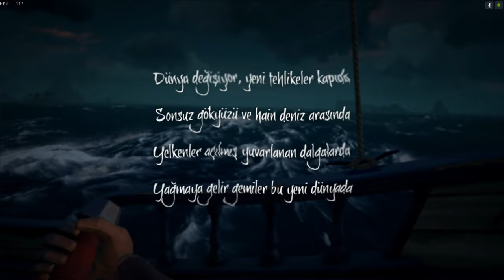Sea of Thieves / Media Markt Zorlu Korsan Olursa / Macera Dolu Deniz Yolculuğu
Bu oyunu bize yükletennn Doğan , bizi böyle gıcık ve keyifli oyuna dahil ettiğin için teşekkürler :)
Siz ikiniz Doğan ve İlker oyuna sanki bana kusmak için yüklediniz diye hissettim  :)
Keyifli ve macera dolu oyundu. Biz oynarken keyif aldık inşallah izlerken herkesi güldürmüşüzdür.

--- H A K K I M D A ---
Merhaba Dostlarım
Ben Sinan, 27 yaşındayım ve İstanbul'da yaşıyorum.
Pubg Mobile ve PC GAMEPLAY Oyun içerikleri Paylaşacağım.
Konusunda Serbest İçerikler Olacak.
Tamamen eğlenerek ve emek vererek videolar hazırlayacağım.